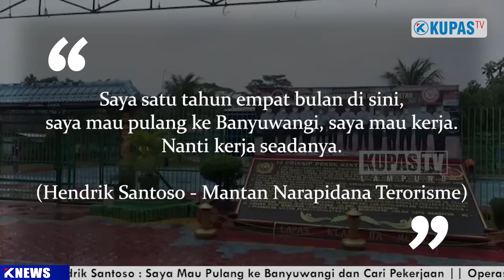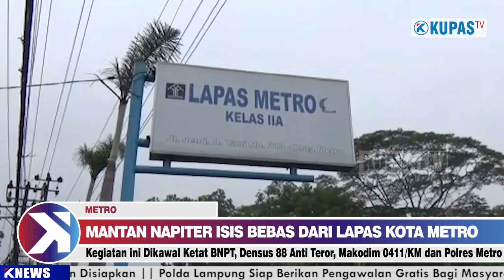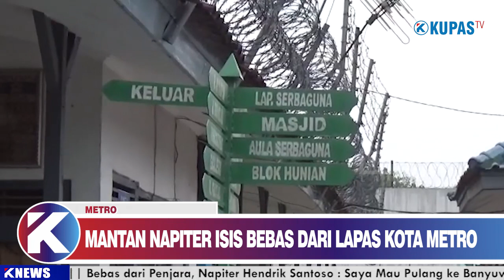MANTAN NAPITER ISIS BEBAS DARI LAPAS KOTA METRO MESKI BELUM BERIKRAR TERHADAP NKRI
METRO - Meski memilih tidak berikrar setia terhadap Negara Kesatuan Republik Indonesia (NKRI), Narapidana Terorisme (Napiter) bernama Hendrik Santoso Alias Helly Sanjaya Alias Yahiko Bin Asghori, dinyatakan bebas pada Jumat, 22 April 2022.

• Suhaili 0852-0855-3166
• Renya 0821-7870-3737